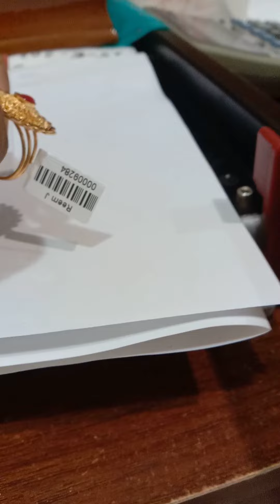latest gold light necklace design for women